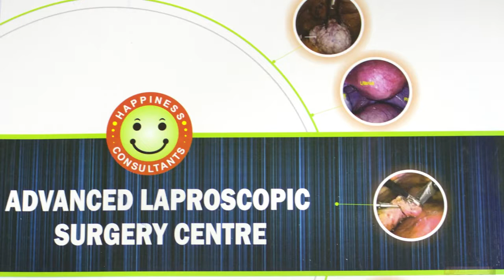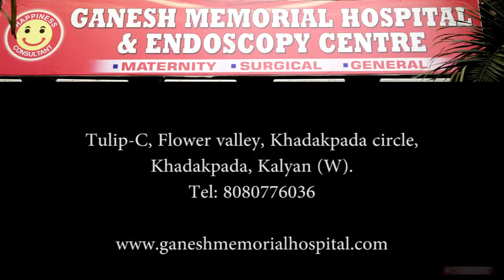Ganesh Memorial Hospital And Endoscopy Centre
Ganesh Memorial Hospital & Endoscopy Center

Dr.Jitendra.S.Ahire